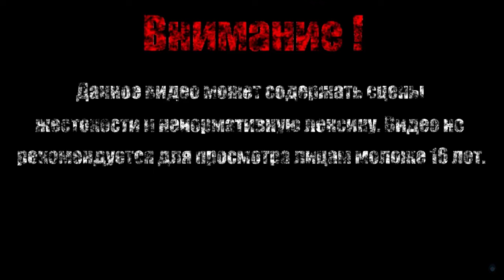ШЛЯПНИК【Shovel Knight: Shovel of Hope】#6